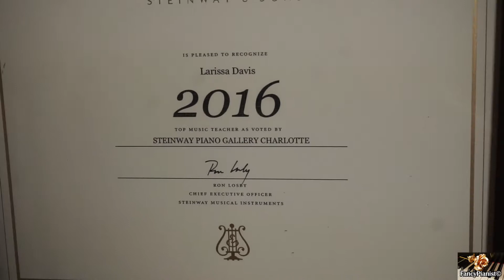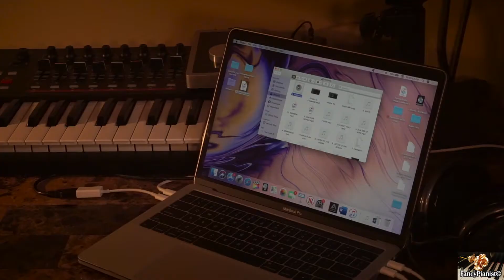Dr. Larissa Davis: About Me and My Music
I will appreciate healthy comments!
UPDATE: I have re-recorded the voice in all songs from the album Hesitation. All vocal videos on my channel are newly recorded vocal part. I sing.